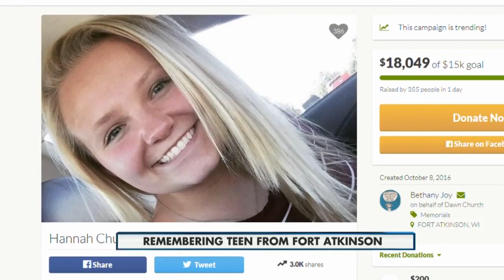Mother remembers daughter killed in crash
Friends, family and community members are coming together after a teenager from Fort Atkinson was killed in a car crash Friday night.